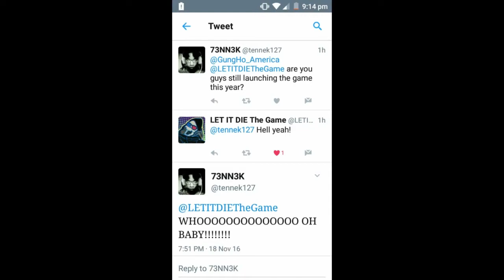Let It Die PS4 - New PVP Details - 2016 Launch Still Valid!